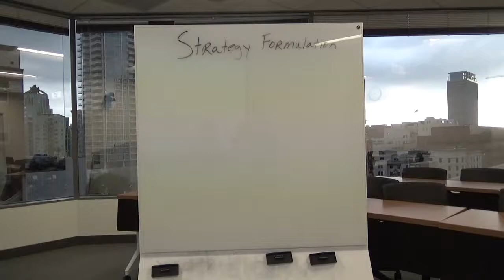Challenges of Strategic Planning